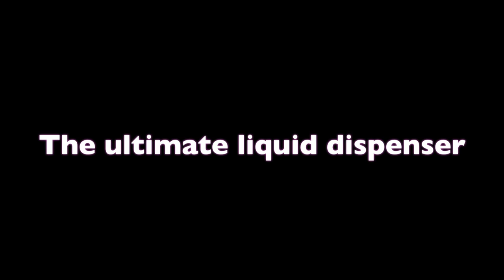Hanging Sauce Dispenser System | * REFILLABLE * | Detergent Dispenser | Soap Dispenser | Teat Disp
HANGING SAUCE DISPENSER SYSTEM: Tel: 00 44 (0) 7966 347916 - The Ultimate Hanging Sauce Dispenser / Gravity Fed System for sauce, detergents and hand soap that delivers the perfect portion, drip free and without sticky messy bottles.
liquiddispenser.co.uk